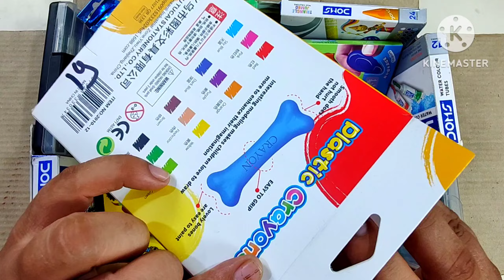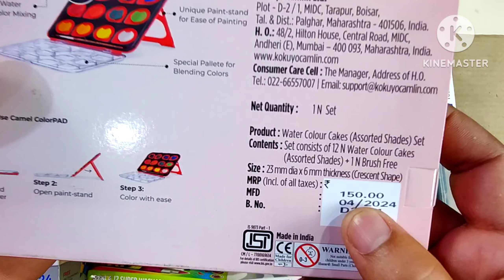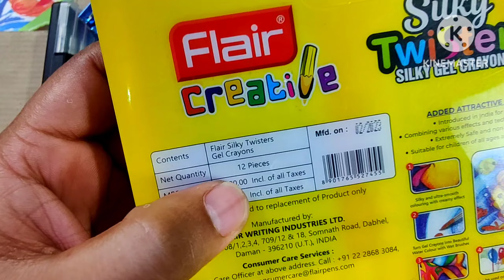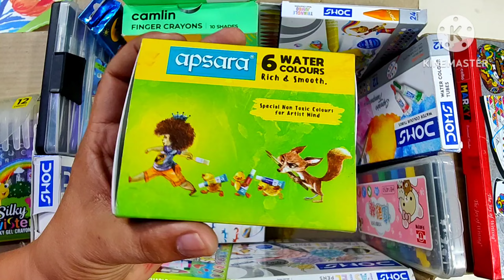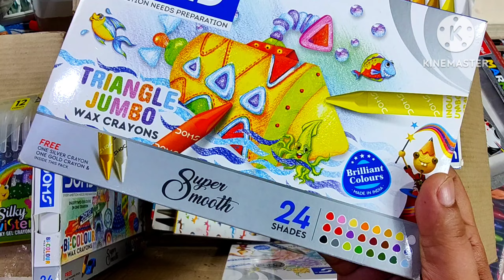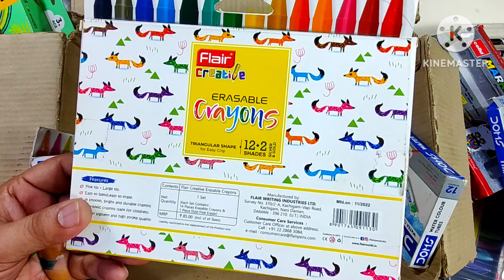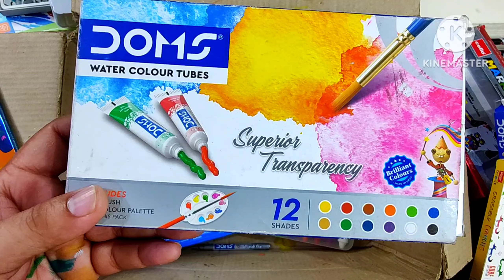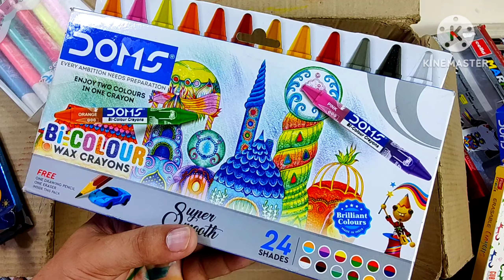Amazing Collection Of Colours- washable crayons, floating pen, doms colour, colour stationery, posca